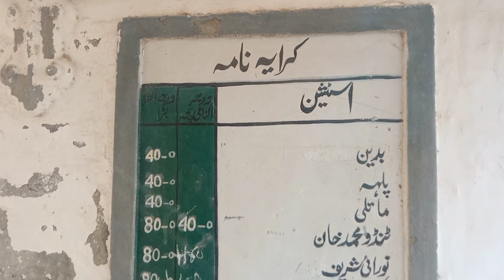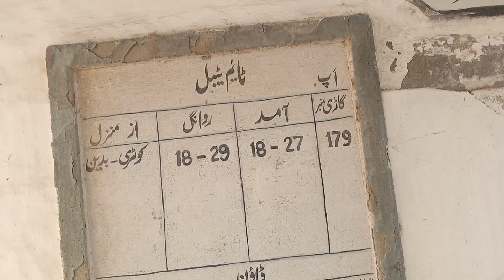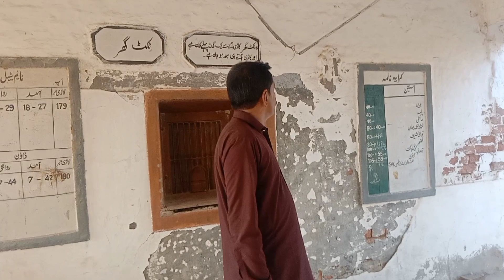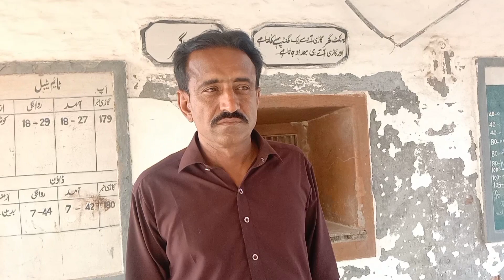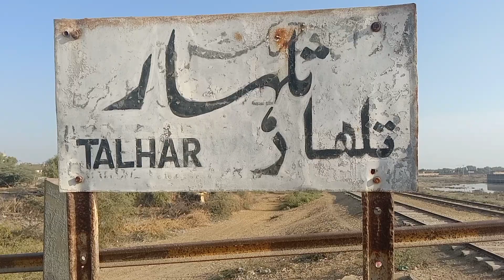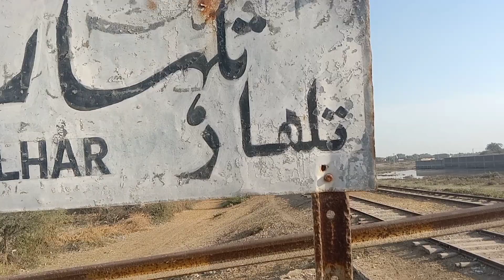Railway Station On Badin-HyderAbad Branch line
Greetings

This video is About  A Railway Station On the badin-HyderAbad
Talhar Railway Station Is a beautiful Railway Station